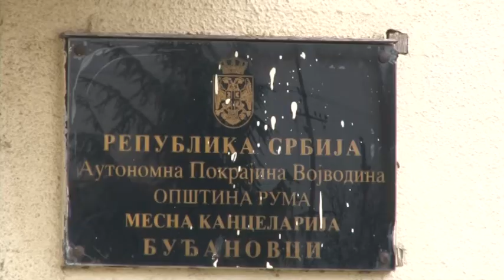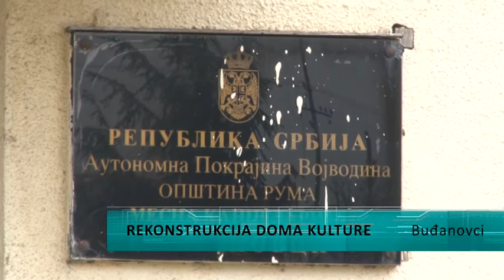Rekonstrukcija Doma kulture u Buđanovcima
Predsednik Opštine Ruma Slađan Mančić danas je obišao radove na rekontrukciji Doma kulture u selu Buđanovci. Kao što je i bilo najavljeno, građevinski radovi započeli su početkom meseca novembra, a oni podrazumevaju promenu krova, kao i zamenu oluka, i radova u unutrašnjosti objekta. Sredstva za rekonstrukciju Doma kulture izdvojena su iz budžeta Opštine Ruma.